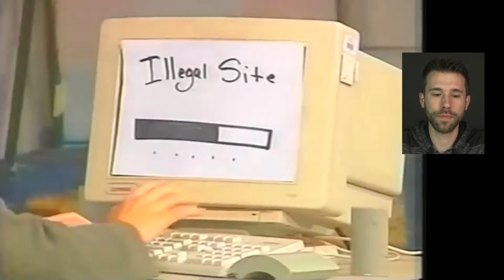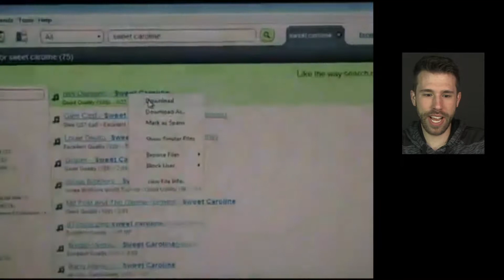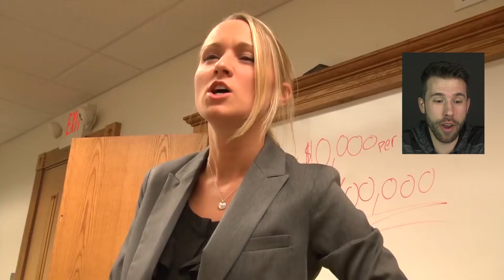this will get you arrested